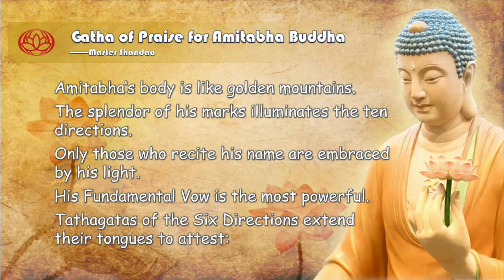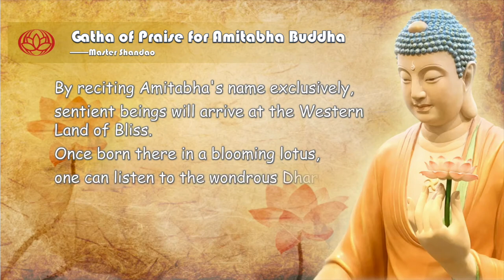Gatha of Praise for Amitabha Buddha｜Master Shandao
Gatha of Praise for Amitabha Buddha

Amitabha‘s body is like golden mountains.
The splendor of his marks illuminates the ten directions.
Only those who recite his name are embraced by his light.
His Fundamental Vow is the most powerful.
Tathagatas of the Six Directions extend their tongues to attest:
By reciting Amitabha's name exclusively, sentient beings will arrive at the Western Land of Bliss.
Once born there in a blooming lotus, one can listen to the wondrous Dharma teachings.
The aspiration and practices of the ten Bodhisattva stages manifest naturally.

Excerpt from In Praise of the Rites of Rebirth
by Master Shandao

贊佛偈

彌陀身色如金山，相好光明照十方；
唯有念佛蒙光攝，當知本願最為強。
六方如來舒舌證，專稱名號至西方；
到彼華開聞妙法，十地願行自然彰。

---善導大師（唐）
《往生禮贊》

🙏【淨土宗特色】

🙏【Characteristics】

🙏【淨土宗宗旨】

🙏【Guiding Principles】

微信公眾號         ► 淨土宗澳洲
                             ►搜索：plb18-australia